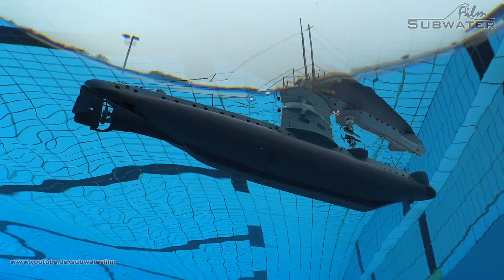RC Live | U-Boote & SUBMARINES - Modellbau LIVE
English:
DIVE DIVE DIVE. an down we go! The world of rc submarines in clear water with spectacular lighteffects!

We hade the chance to film this outstanding submarines at the Modellbau LIVE 2017.

Deutsch:
Tauchen, Tauchen, Tauchen,... und auf geht es in die Welt der U-Boote. In klarem Wasser mit traumhaften Lichteffekten,...

Bei der Modellbau LIVE 2017 standen den U-Booten ein gemeinsames großes Becken sowie das tiefe Sprungbecken zur Verfügung! Dazu der herrliche Sonnenschein... die Bilder, die das ergab, könnt Ihr hier sehen!